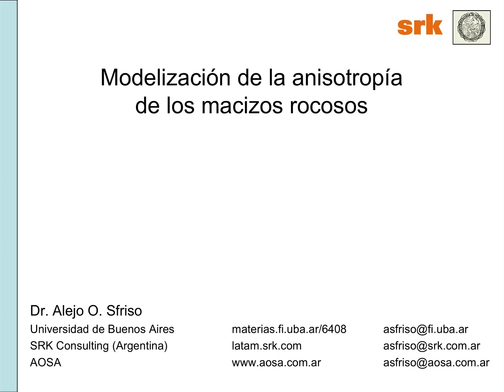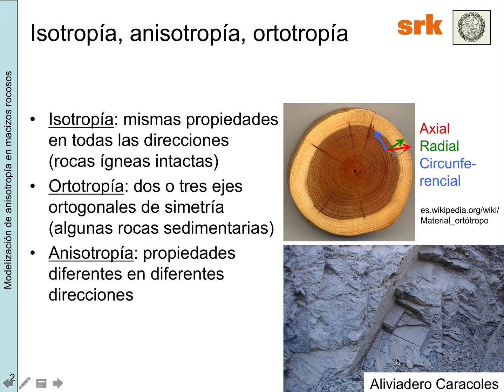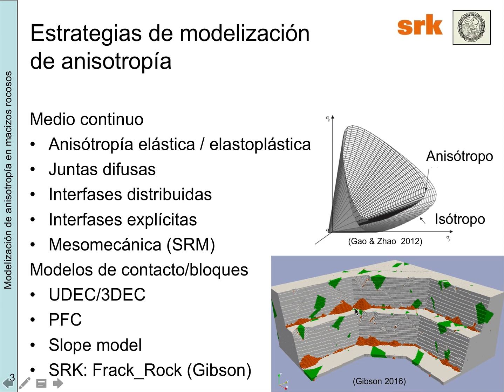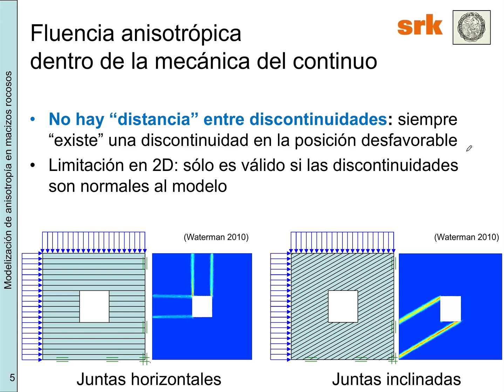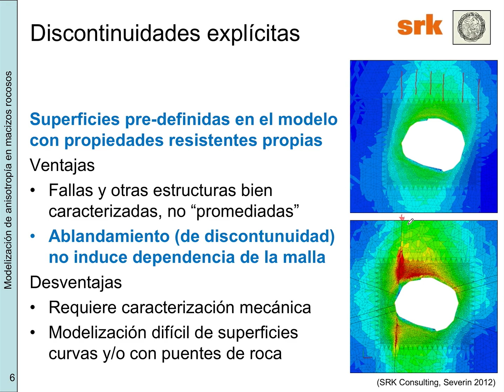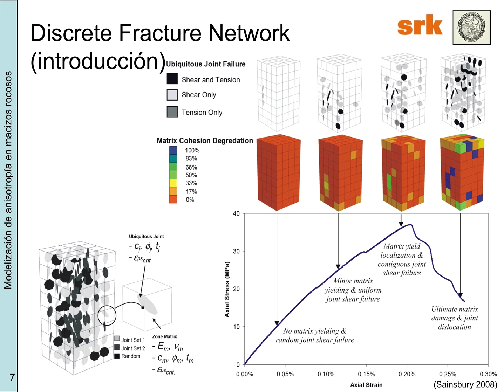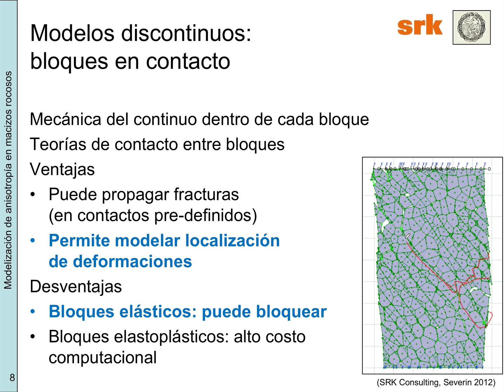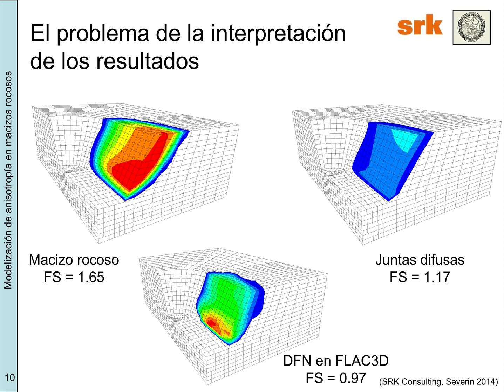312 Anisotropía en macizos rocosos